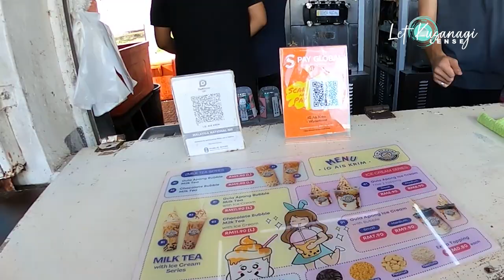AIKSRIM GULA APONG WATERFRONT KUCHING